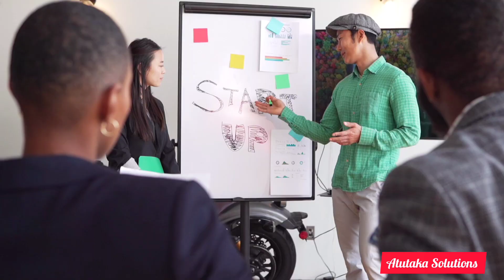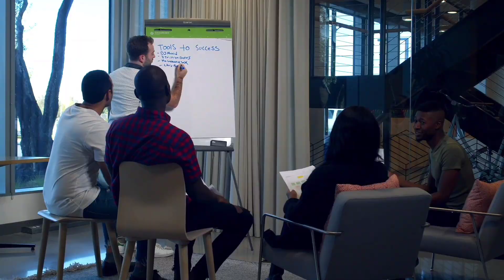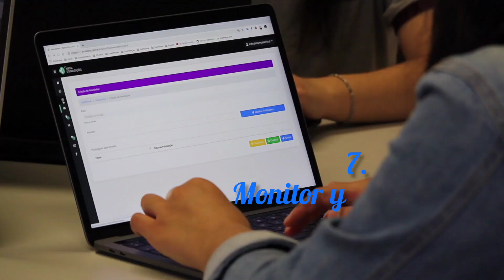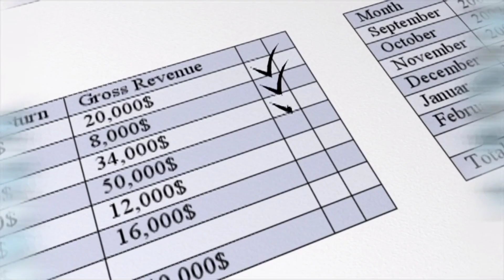How To Start A Successful Business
Here are 7 strategies on how to start and grow your business

Putting these into practice will help you become a successful business owner over time.

please remember that I'm not a legal financial advisor. I only share tips got from my personal research and experience.  Therefore, I  recommend  seeking legal financial advice before starting your business.
Cheers 💕

Martha K Mirembe
Atutaka Solutions
With Love💗Regardless...

business success Use my invite code 03neso to get your first money transfer free using the Paysend app or just follow the